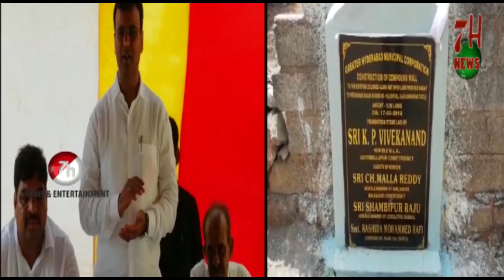HALQE ASSEMBLY QUTBULLAPUR KE MLA AUR TRS PRESIDENT NE PAIDAL DAURA KIYA| 7H News | Hyderabad